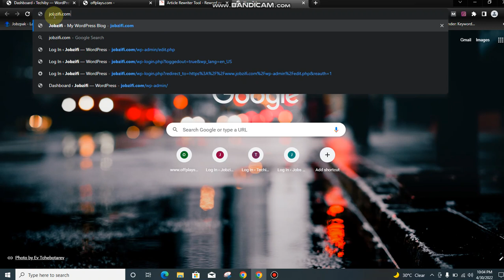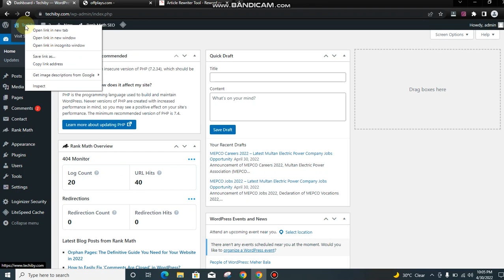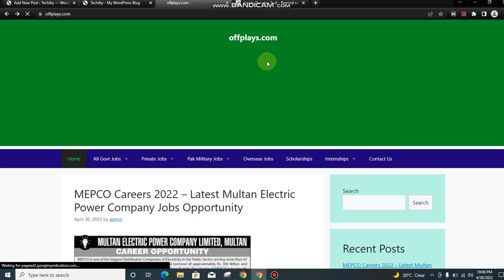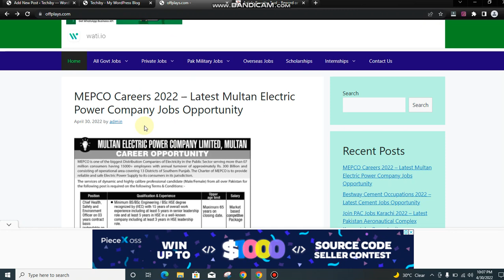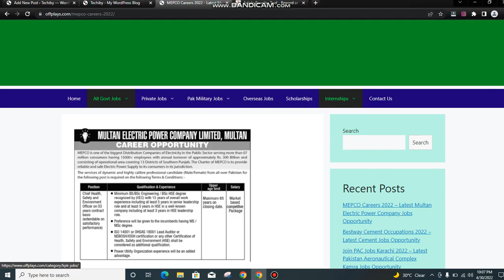On-Page SEO: How to Optimize & Publish Posts in WordPress | Urdu / Hindi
In this video, we're gonna learn On-Page SEO: How to Optimize & Publish Posts in WordPress. This is gonna be a very informative video and you'll learn how to optimize posts in WordPress.

On-Page SEO is a crucial part when it comes to ranking or blogging. So this is a comprehensive guide to on-page SEO in which we'll share with you how to optimize articles in WordPress using RankMath SEO Plugin.
This is me Rizwan Khan from the Rizwan Ideas YouTube Channel. My contents are mostly about HOW TO EARN MONEY ONLINE.

  • How to Create a Y...
  • VSDC Video Editor...